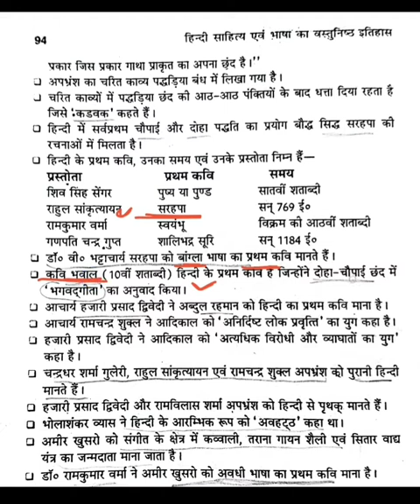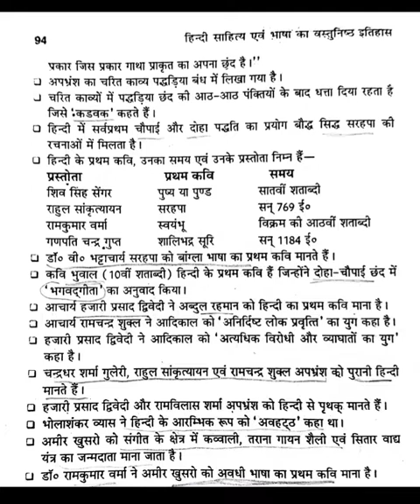हिंदी साहित्य आदिकाल (भाग-12)/Aadikaal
हिंदी साहित्य आदिकाल के अंतर्गत लौकिक साहित्य के वस्तुनिष्ठ प्रश्न।